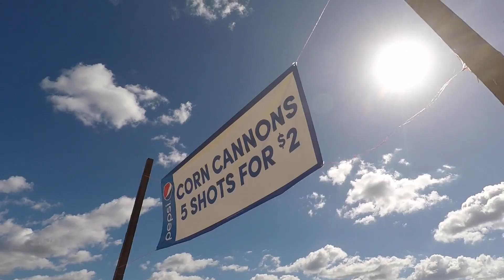WE GOT LOST IN A CORN MAZE!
help support the vlogs and keep them going! - you get free stuff too! The Halloween Haunted House video